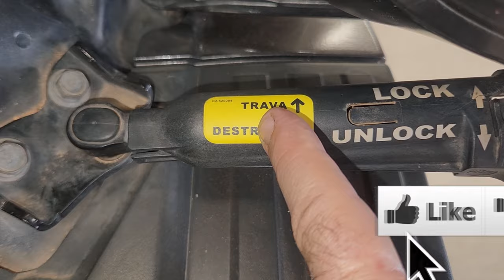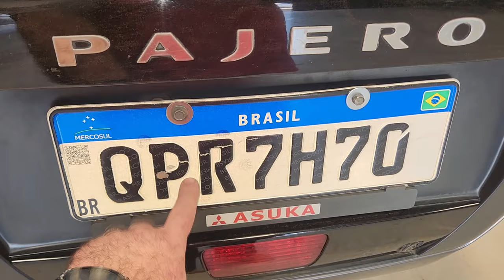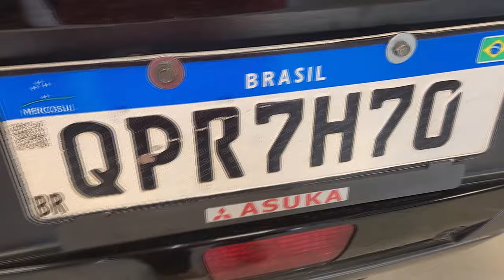cortes // Como Retirar e Colocar Estepe PAJERO FULL 3.2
Pajero Full